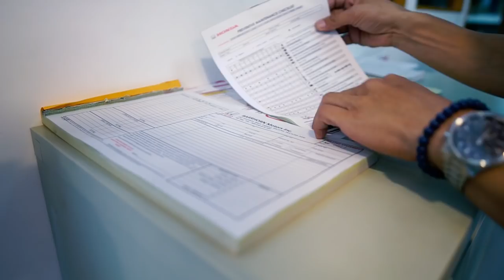CRIB - Ibang Araw Na Lang (Official Music Video)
Official music video of Crib's second single "Ibang Araw Na Lang" from their self-titled debut album released July 2018 and distributed by MCA Universal.

CRIB:
TJ Sarvida - Vocals
Mike Caleda - Keys/Vocals
Edward Enriquez - Guitars
Rancis De Leon - Sax
Mark Decena - Bass
Bogs Bautista - Drums

Music and Lyrics by: Mike Caleda
Arranged by: CRiB
MV Directed by: Sam Ramos
Mix and Mastered by: Dominic Benedicto
Background Vocals by: Gail Blanco Viduya